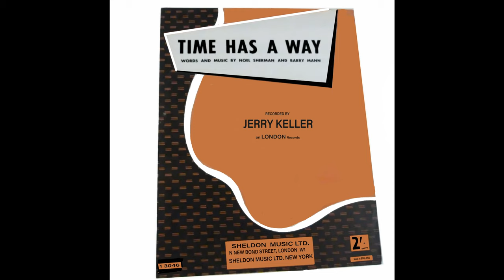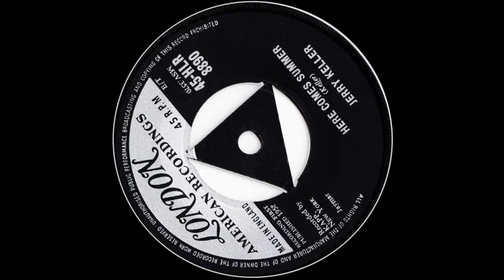Jerry Keller zvid Here Comes Summer 1959 stereo p